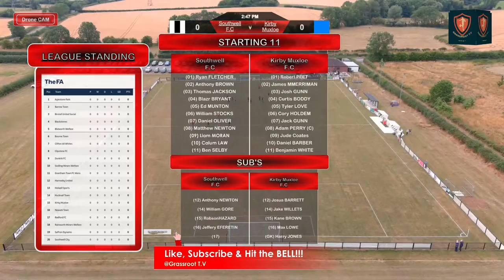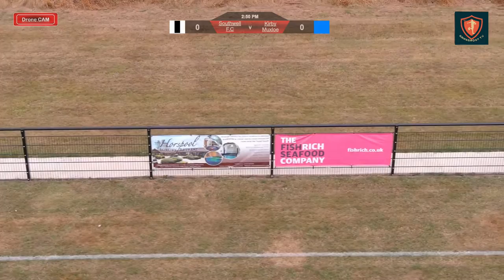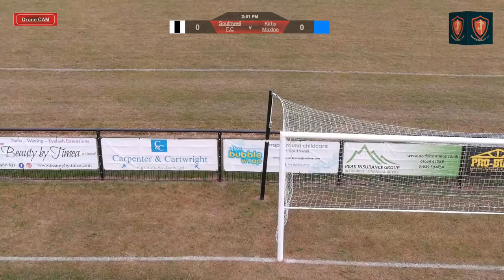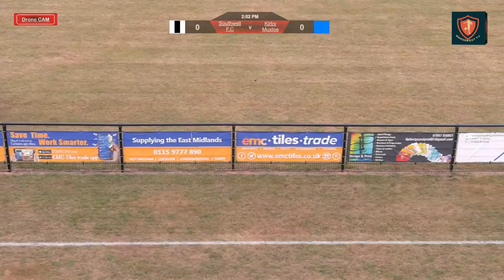Southwell F C (2)v(2) Kirby Muxloe F C - United Counties League/Div1 - 30/07/22